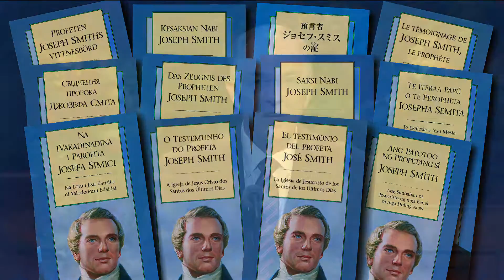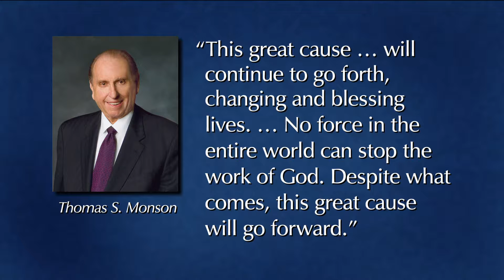Versammlung am Samstagnachmittag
Versammlung am Samstagnachmittag der Herbst-Generalkonferenz 2014.